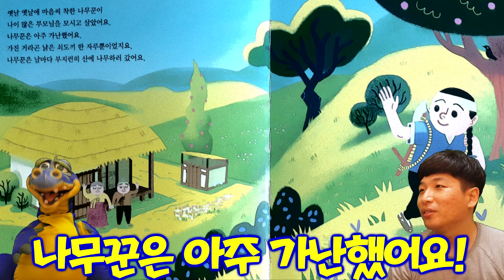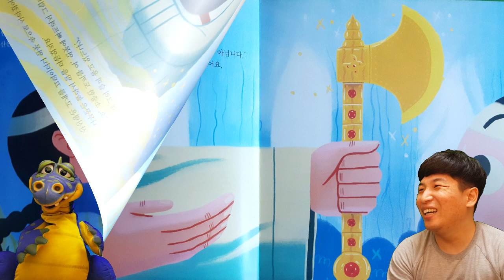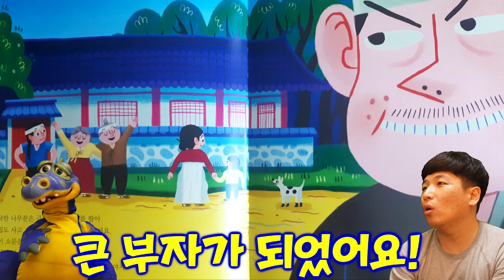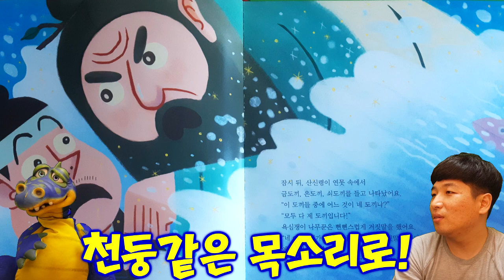[동화교실] 금도끼 은도끼 (ver. 환경보호)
우리가 잘아는 금도끼 은도끼가
환경보호와 관련있는 동화라고?!
궁금하면 바로바로 봅시당ㅋㅋㅋ